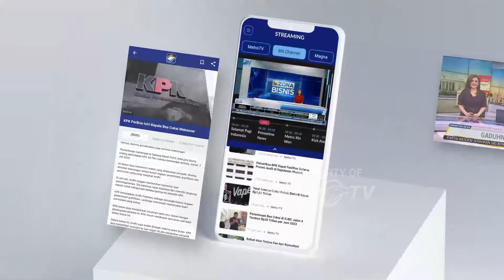Metro Xinwen - Kontroversi Penghapusan Jurusan di SMA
MetroTV, wakil ketua komisi X DPR RI Dede Yusuf menyebut penghapusan jurusan di jenjang pendidikan sma menjadi kontroversi karena komunikasi yang tidak terkoordinasi antara kemendikbud-ristek dengan stekholder pendidikan lainnya yang berdampak pada penerapan di lapangan.

Sementara pengamat pendidikan  indra charismiadji mengatakan infrastruktur sekolah dan guru belum siap menghadapi model seperti itu.